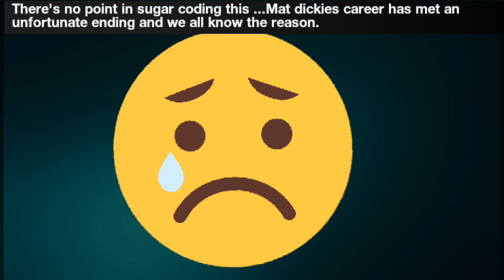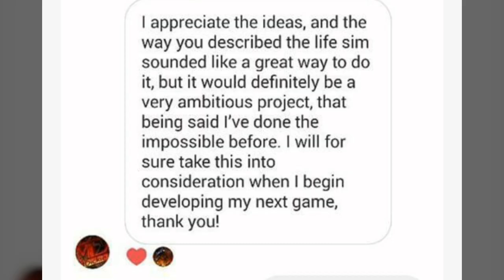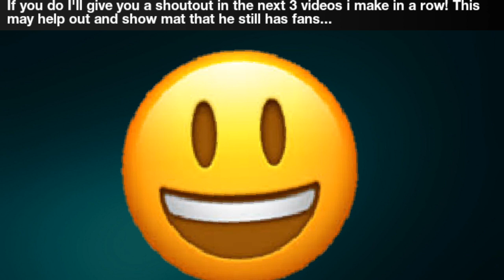Mdickie life sim? possibilitys and retirement?